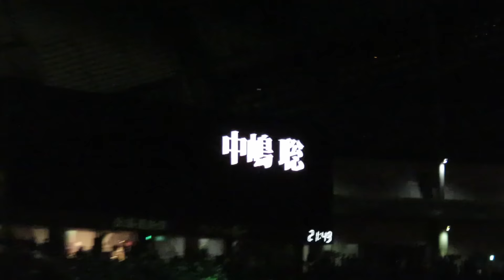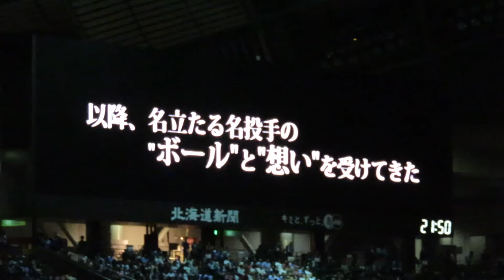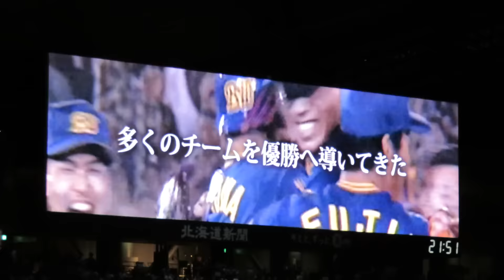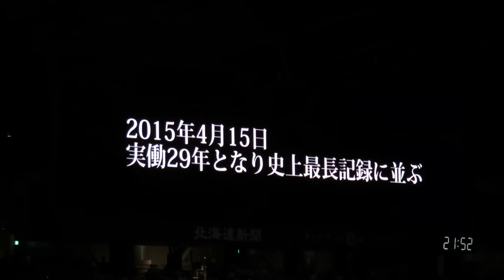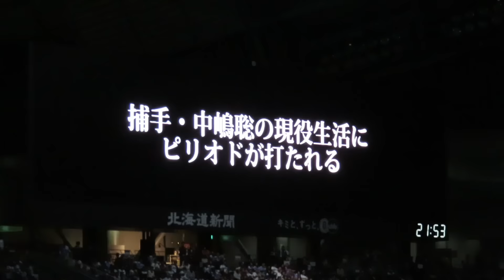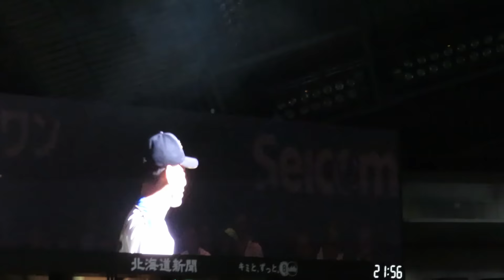中嶋聡 捕手現役引退セレモニー（北海道日本ハムファイターズ）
2015年10月1日(木)北海道日本ハムファイターズ vs.千葉ロッテマリーンズ（ホーム最終戦）

セレモニーでは同郷・秋田県出身の通算284勝投手、山田久志氏から記念の写真パネル、そして愛弟子の大野奨太選手会長、さらにはかつてクローザーとしてバッテリーを組み現在はオーストラリア在住のマイケル中村（MICHEAL）氏から花束の贈呈。中嶋選手は「29年間、一つの悔いもなくやり尽くしました。人に恵まれ皆さんに感謝の気持ちで一杯です。最後に僕を（CSファイナルシリーズの舞台）福岡へ、日本シリーズまで連れて行ってください」と挨拶し、選手生活に別れを告げました。.